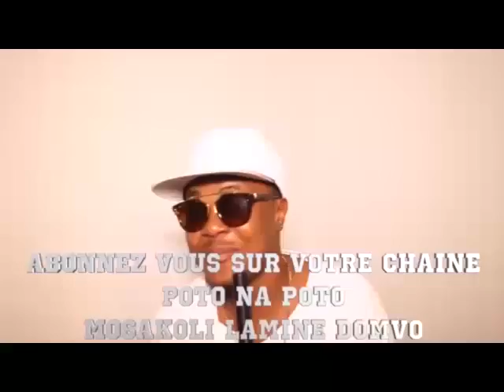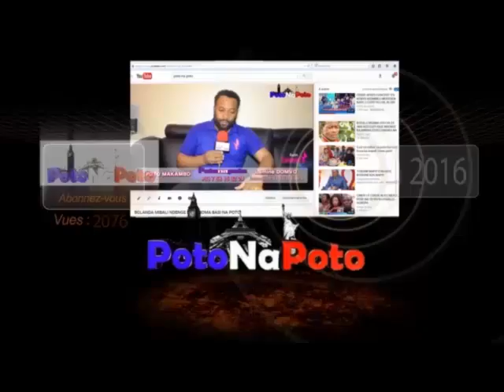Werrason : MOSAKA NA ROGER NGANDU_ BAYE KOSENGA PARDON NA MISU YA BATU